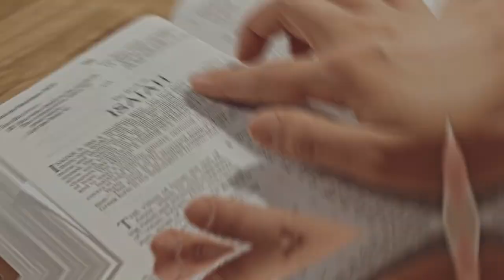The truth about the Soft Guy and Soft Girl Era "Drizzle Drizzle"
In this video, we dive into the truth about the Soft Guy and Soft Girl era phenomenon known as "Drizzle Drizzle." Whether you're a fan or looking to learn more, this is the video for you!